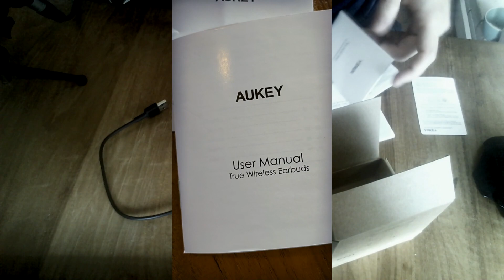AUKEY EP-T21S ► ECOUTEURS BLUETOOTH [ANDROID/IPHONE/PC]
◼️ Ecouteurs Aukey EP-T21S

Écouteurs AUKEY True Wireless très pratiques et pas trop chers (environ 30 euros) qui peuvent vous servir à passer des appels, écouter de la musique, et vous pouvez même les brancher en bluetooth à votre PC.

◼️ CONFIG PC
Intel i7 8700K / GTX 1060 6go / Ram 16go /
Ecran XL2411P BenQ  / Casque HyperX
Souris Corsair M65
Clavier mécanique Razer Blackwidow Ultimate